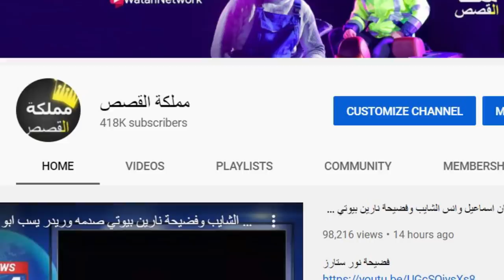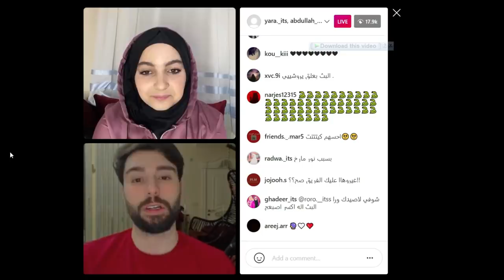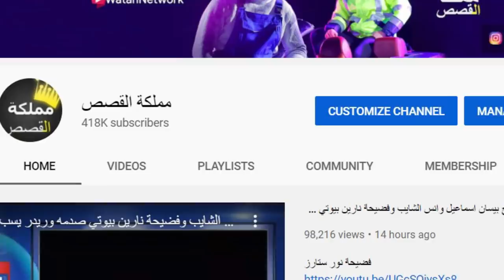بث يارا مار تفضح نور مار وترد على مشكلتها مع قمر مار وانضمامها لفريق فافانابولي نور مار سرق قناتها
فضيحة بيسان اسماعيل وامها وعاجل انضمام يارا لفريق فافانابولي ورد نور مار وقمر مار صدمه !!